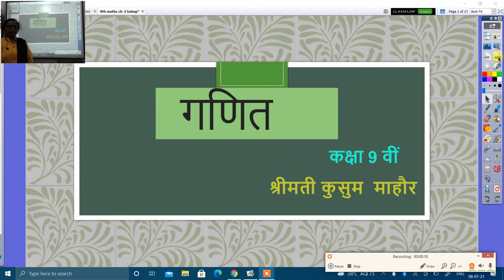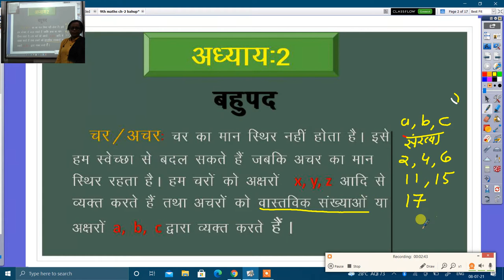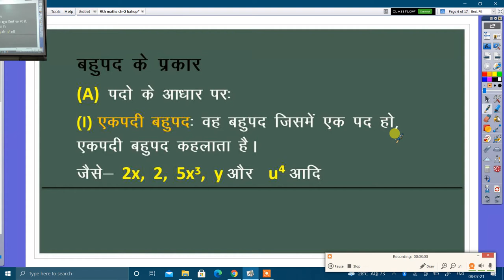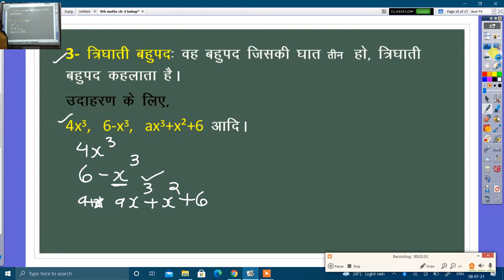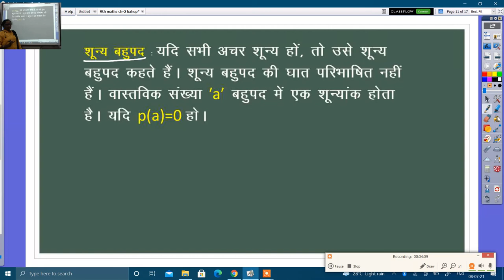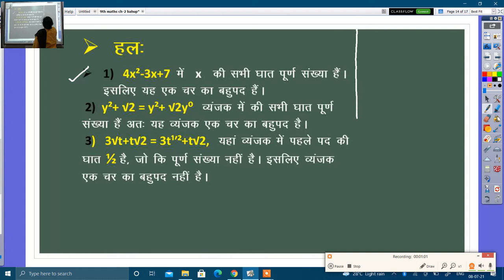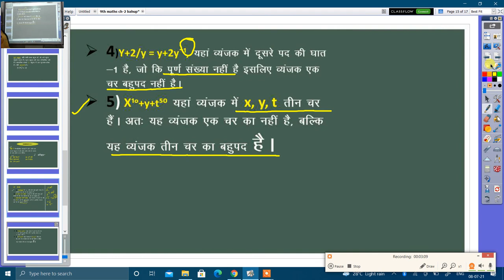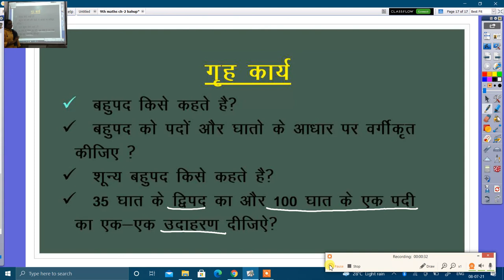MATHS CLASS 9th CHAPTER 2 BAHUPAD 08 07 2021